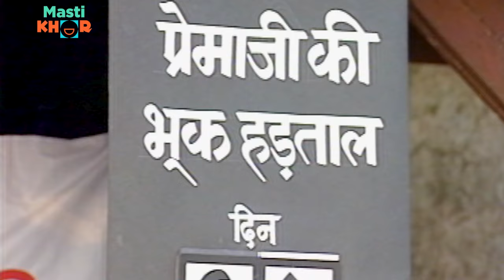कोकी को क्यों पुलिस पकड़ कर ले गयी ? | Shriman Shrimati Special | EP 57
Get ready to embark on a laughter-filled journey with the unforgettable characters of the show: Keshav Kulkarni, his flirtatious wife Kokila, their nosy neighbors Dilruba and Koki, and the charming yet clueless bachelor, Prem. From witty banter to rib-tickling situations, "Shriman Shrimati" promises non-stop entertainment for the whole family.

we upload episodes of this iconic sitcom that has won hearts across generations.

Don't miss out on the fun! Tune in, laugh out loud, and share the joy with your friends and family. Let's spread smiles together with "Shriman Shrimati"!

Cast-Jatin Kanakia, Reema Lagoo• Kokila Kulkarni ,Archana Puran Singh,Rakesh Bedi •